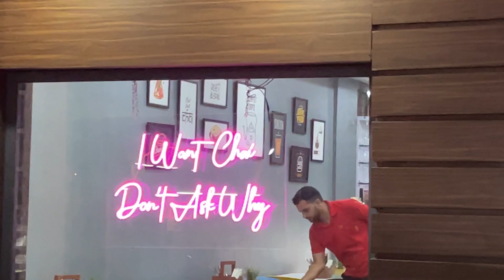Visit popular temples in himachal